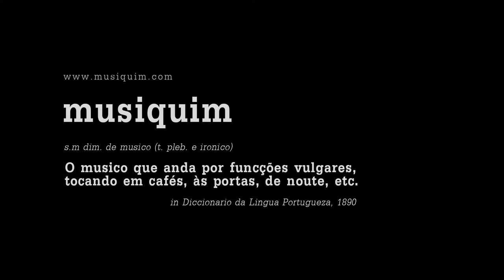Time for T no Musiquim (Tom Tom)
Time for T came to Viseu (Portugal) showcase their new debut album "Hoping Something Anything". Through rain, narrow streets and several delays, they conquered and settled on a cozy headgear shop to play "Tom Tom".